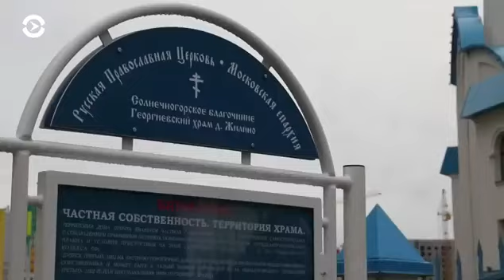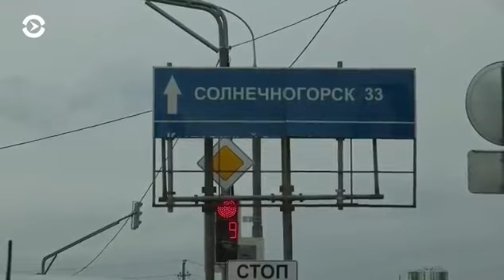Гражданку_Таджикистана с ребёнком отправили на родину.настоящее время.